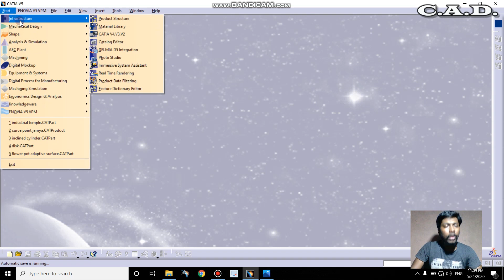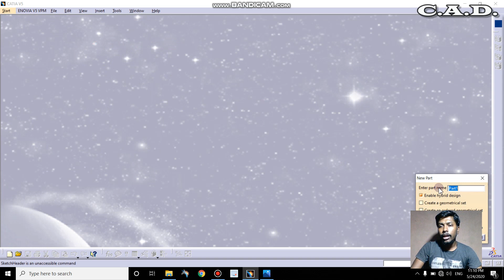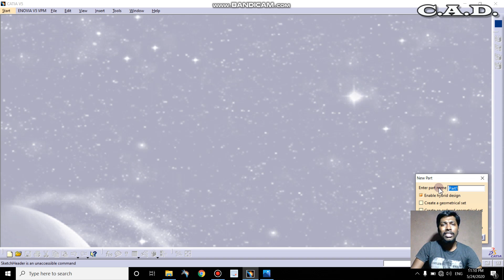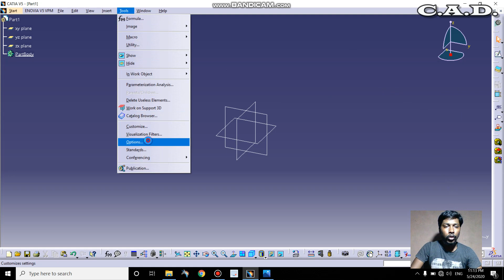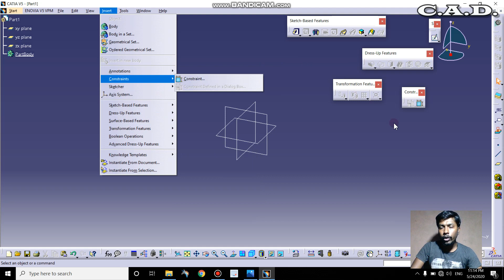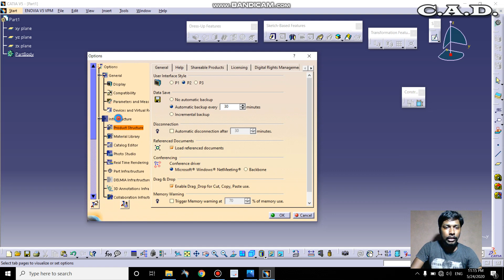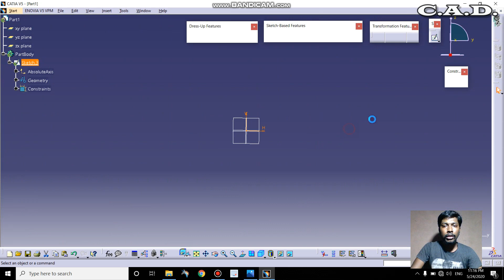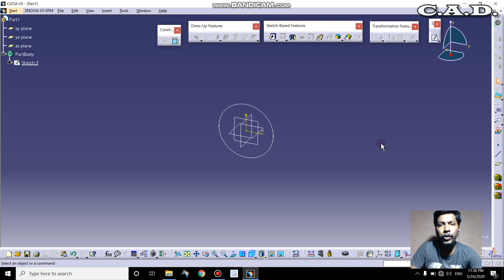Introduction Catia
This video is a Introduction of Course Catia V5 as we know that. in this video you can understand , how to get back tool's if it is loss by mistake. and how to replace previous parameter by new one.